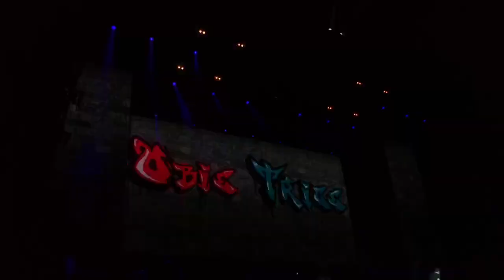Eminem - The Real Slim Shady (Reading Festival 2017) ePro exclusive